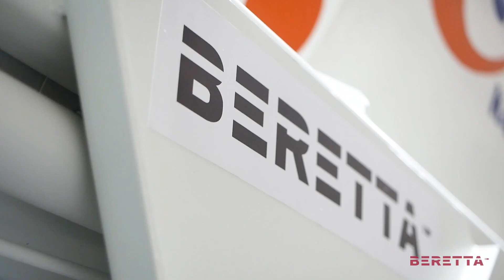Установка гидролотка на КАМАЗ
В Пятигорск на ЗАО "Стройдеталь-2" уехал КАМАЗ с телескопическим гидролотком отечественного производства "Beretta". Расширяем опыт по установке лотков на разные базы машин и благодарим коллег из Переславля за их профессионализм.
А вы всё ещё таскаете носилками?)